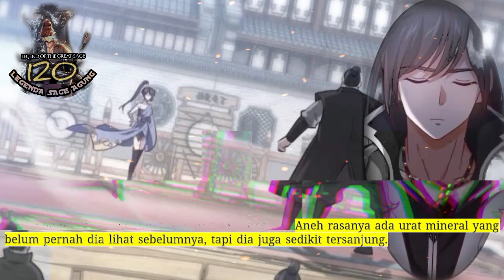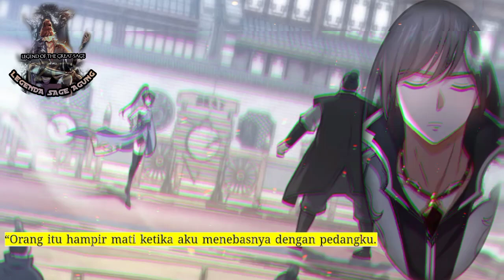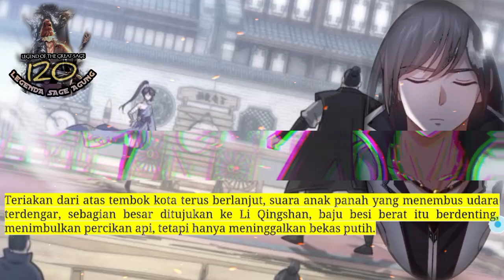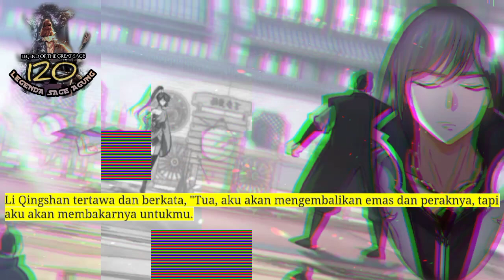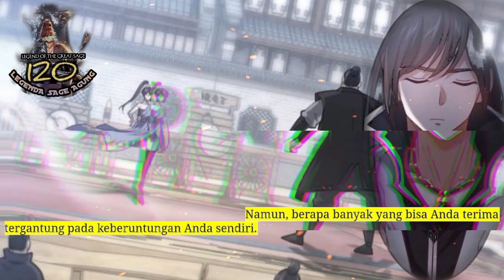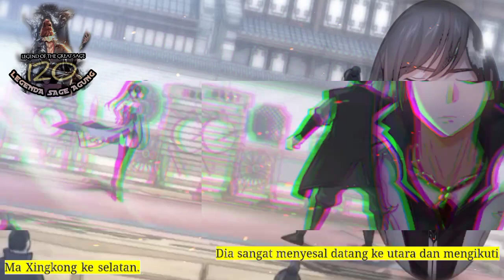Legenda Sage Agung season 120